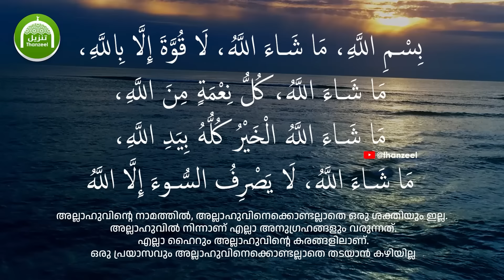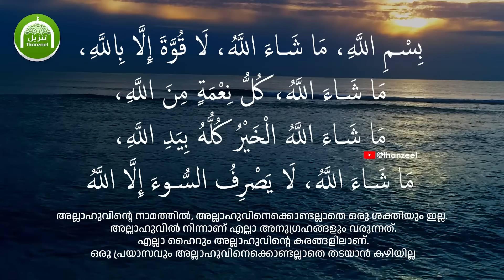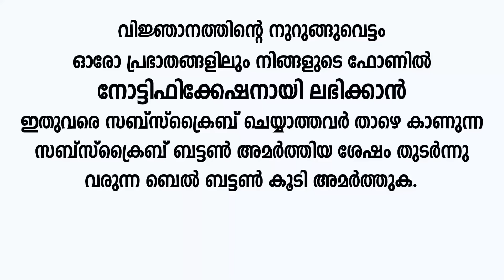ഇന്ന് മുഹറം 4 ! ഈ കൊച്ചു സൂറത്ത് ഇന്നത്തെ ദിവസം ഓതൂ.! ഒരു ലക്ഷം നന്‍മകള്‍ നേടാം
ഈ കൊച്ചു സൂറത്ത് ഇന്ന് ളുഹറിന്‌ മുമ്പ് ഓതൂ.!
ഒരു ലക്ഷം നന്‍മകള്‍ നേടാം
ഒപ്പം അനേകം ഗുണങ്ങള്‍ വേറേയും

അശുദ്ധിയുള്ളവര്‍ ഈ ഇസ്മ്‌ ചൊല്ലിയാല്‍
ക്ഷീണവും മടിയും പമ്പകടക്കും

അന്‍വാറേ_ഫജ്റ്